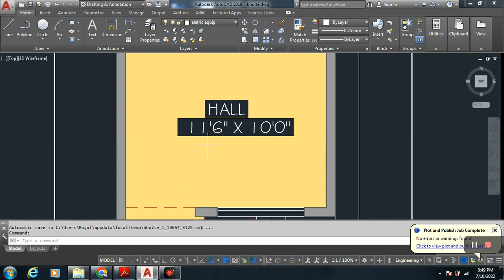2d plan l 400 sqft 1bhk plan l 2d house plan l small house plan I Tiny House Design Idea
HIRAKANEE ASSOCIATES, SATARA, RAHIMATPUR (MAHARASHTRA)